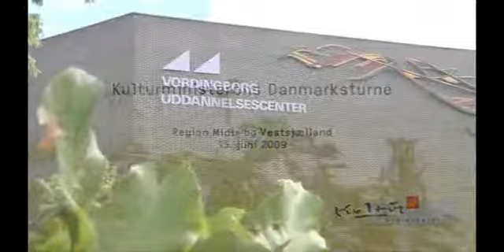Danmarksturné: Midtsjælland og Vestsjælland, København Syd og Storstrøm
15. juni 2009 - Midt- og Vestsjælland, København Syd og Storstrøm

I maj og juni 2009 besøger kulturminister Carina Christensen kulturregionerne i Danmark for at samle inspiration til sit kommende kulturpolitiske udspil for kultur i hele landet.

Kulturministeren har et kulturpolitisk ønske om, at der er attraktive kulturtilbud af høj kvalitet til alle borgere i hele landet. Kommuner og kulturregionerne spiller en helt central rolle for det lokale og regionale kulturliv, og ministeren vil derfor gerne i en tættere dialog med kommunerne og ikke mindst kulturregionerne, der har fokus på det tværkommunale samarbejde.

Det er baggrunden for, at ministeren i maj og juni måned 2009 gennemfører en Danmarksturné, hvor hun besøger kulturregionerne og sammen med de lokale og regionale beslutningstagere vil drøfte, hvordan stat og kommuner i fællesskab kan opfylde visionen om gode kulturtilbud til alle. De overordnede temaer for dialogen er: Kultur og dannelse, vidensamfundets muligheder og nye brugergrupper.

Hensigten med dialogrunden er at stille skarpt på, hvilke kulturpolitiske udfordringer der er centrale lokalt og regionalt. Hvordan takler vi bedst disse udfordringer, og hvor kan staten bedst understøtte den lokale indsats? Ministeren vil på turnéen gerne lytte til kulturregionernes budskaber, ideer, erfaringer og visioner. På Danmarksturnéen vil kulturministeren hente inspiration til en samlet strategi for, hvordan der bliver en mangfoldighed af kulturtilbud af høj kvalitet til alle borgere herhjemme. Ministeren fremlægger sin strategi senere på året.